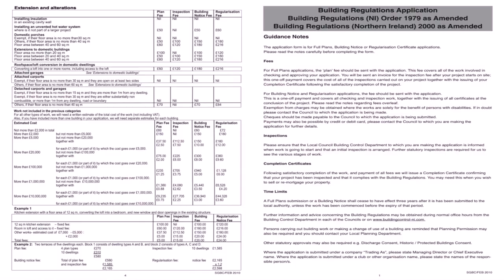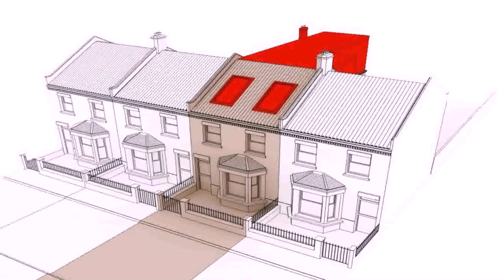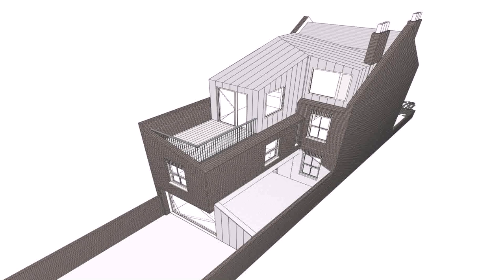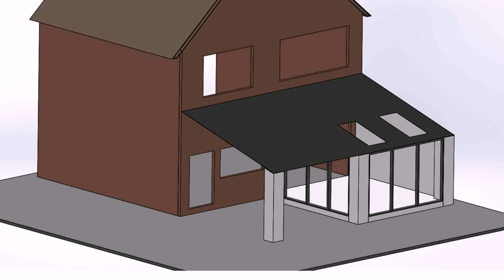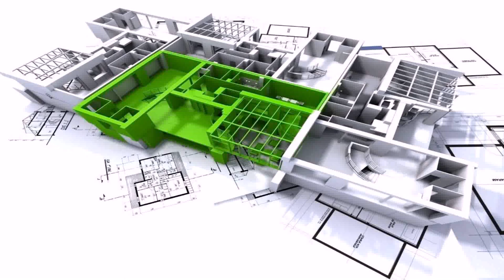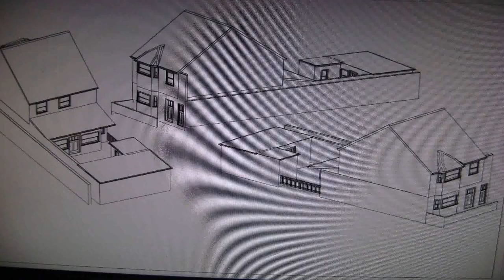Do You Need Planning Permission For A Loft Conversion In Northern Ireland - Gif Maker DaddyGif.com